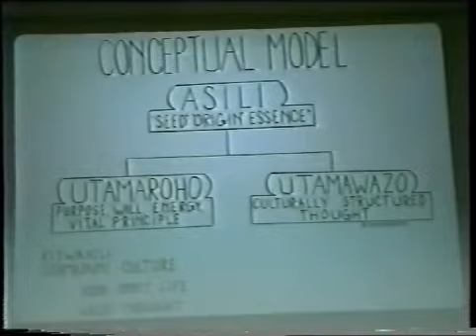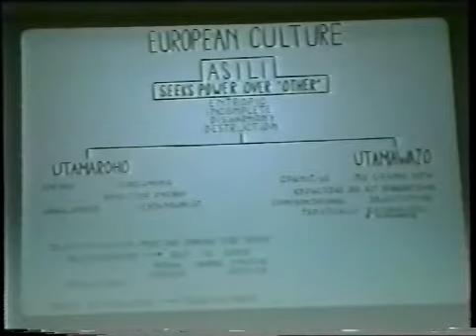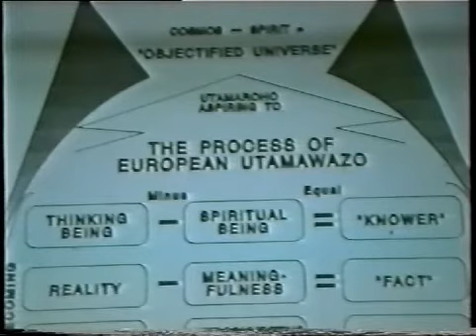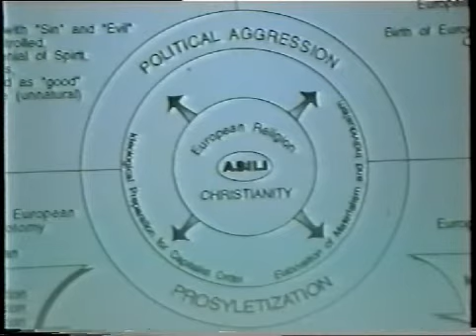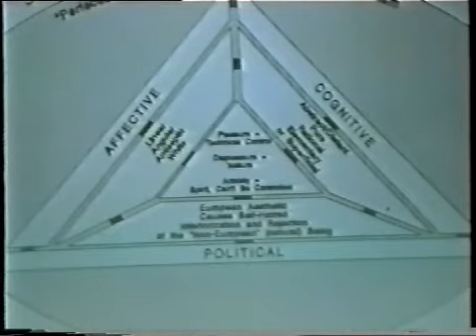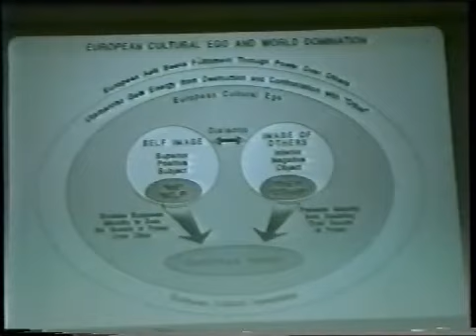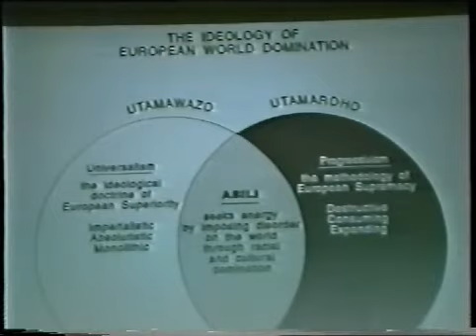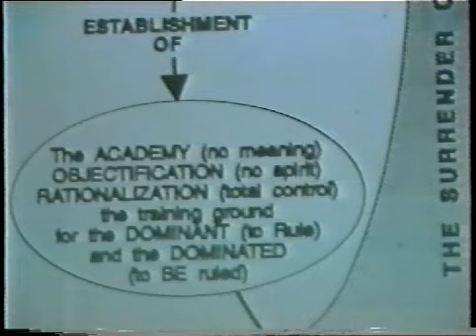Dr. Marimba Ani - Yurugu Unmasked